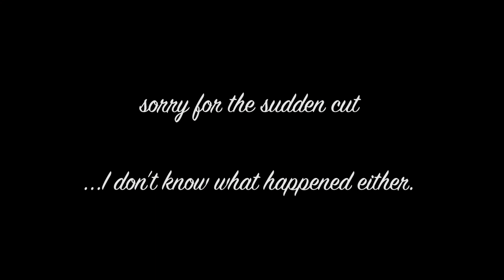DIY: ILUMINADOR O RUBOR LÍQUIDO // DIY: LIQUID HIGHLIGHTER OR BLUSH (ESP & ENG TUTORIAL)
ENGLISH PART STARTS AT 6:43

¡Hola! Soy Valissa y hago videos relacionados con la belleza y demás vanidades. 💁🏼‍♀️

Espero que disfruten de este pequeño DIY bastante útil y aplicable a cualquier cosa en nuestro maquillaje (y lo intenten). Esto es lo más específico que podrán encontrar algún día. ...casi. 😅😅

Necesitarán:

- Pigmentos
- Aceite de jojoba
- Contenedor

Fin.

...El video es largo porque hablo mucho.🤣🤣

Todos mis videos son en Español y en Inglés, así que estas son las marcas de tiempo de los momentos en los que cambio de idioma:

Video en Español - 0:00
Video en Inglés - 6:43
Extra en Español - 14:00
Extra en Inglés - 15:56

Me pueden stalkear en mi cuenta de instagram dedicada a estos temas: @frauleinval
O me pueden stalkear en mi cuenta personal. Las divido porque esta es mucho más vieja y puede no relacionarse con el tema, así que si igual quieren unirse a mi es @rosenzweigval
También los invito a darle "like" a mi página de Facebook: Frauleinval
Y PUES A SEGUIRME Y MANDARME AMOR Y DEMÁS DETALLES DE FINA COQUETERÍA.

PICOS. xx

MUUUUUÚSICA (Y CONO DE PAPEL) BY KARLOMAGNO LUGO. (@kdg.lugo)

Hi! I'm Vaissa. I make videos about beauty and other vanity stuff. 💁🏼‍♀️

I hope you enjoy this little DIY and find it useful and even try it for yourselves! This is as specific as it can ever get... I think.

You’ll need:

- Pigment
- Jojoba oil
- Container

The end.

...I talk a lot, that’s why the video is kinda long 🤣🤣🤣

All of my videos are in Spanish and in English, so here you'll find the time stamps required to locate yourself in my video:

Spanish video - 0:00
English video - 6:43
Spanish Extra - 14:00
English Extra - 15:56

You can stalk me in my beauty-related instagram account @frauleinval and if you like in my personal account @rosenzweigval. They're separate just because mine is really old and maybe you're not interested in the past 3 - 4 years of my life in random Spanish only pics. But you're always welcome... I'm making it bilingual too.
Also, you're welcome to "like" my Facebook page: Frauleinval.

LOVE YOU.

xx

MUUUUUUSIC (Y CONO DE PAPEL) BY KARLOMAGNO LUGO. (@kdg.lugo)